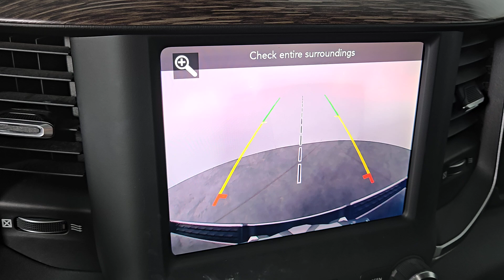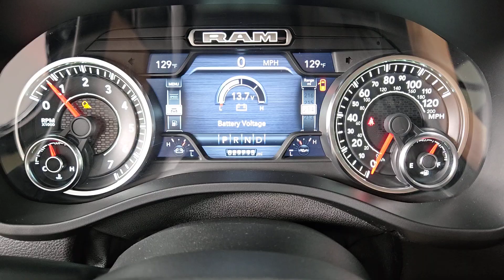2019 Ram 1500 Laramie Henderson NV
Pre-Owned 2019 Ram 1500 Laramie available at Findlay Acura located in 315 Auto Mall Dr,, Henderson, NV, 89014.
Stock#: A5030 - VIN#: 1C6SRFJTXKN615789

Enjoy the view of this   2019  Ram 1500.  The Ram 1500 delivers gritty towing capability, passenger-focused comfort and safety features, and surprising fuel efficiency. The following are some of this vehicles highlighted options: Heated Steering Wheel
, Apple Carplay®/Android Auto®, Touchscreen Infotainment System, Satellite Radio, Back-Up Camera, Heated Mirrors, Fog Lamps, Power Passenger Seat, Cooled Front Seat(s), Steering Wheel Audio Controls. Get the truck that's both strong and comfortable to drive. Get into the Ram 1500.